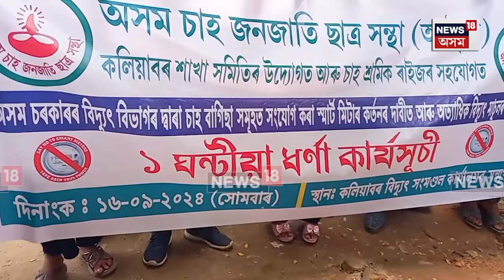Kaliabor News : স্মাৰ্ট মিটাৰ প্ৰত্যাহাৰৰ দাবীত কলিয়াবৰত আটছাৰ উত্তাল প্ৰতিবাদ | N18V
Kaliabor News | স্মাৰ্ট মিটাৰ প্ৰত্যাহাৰৰ দাবীত কলিয়াবৰত আটছাৰ উত্তাল প্ৰতিবাদ। সদৌ অসম চাহ জনজাতি ছাত্ৰসন্থাৰ কলিয়াবৰ শাখা সমিতিয়ে সাব্যস্ত কৰে তীব্ৰ প্ৰতিবাদ।